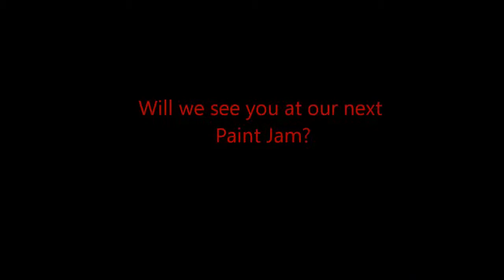Andrew Cooper LIVE!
This is the famous Andrew Cooper painting LIVE at one of our Paint Jams!! The artist creates a masterpeice while our lucky guests enjoy dinner and admire an artist at work! Following dinner the painting is auctioned and one of our lucky guests walks away with a masterpeice! At this event we had Idols star ShenFM performing and he allowed us to use his music for the video clip.